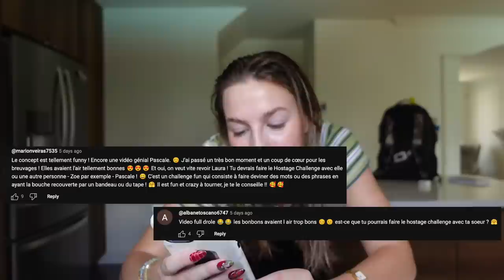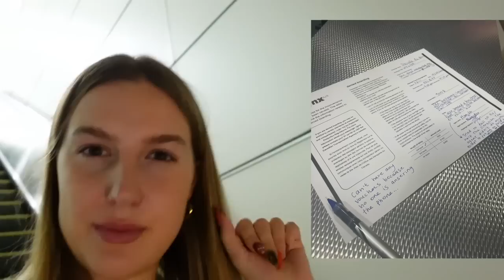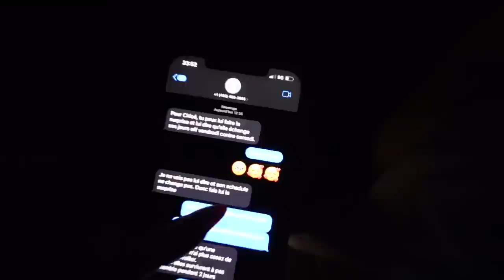Je surprend ma meilleure amie à 3700km (et je rate mon avion)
Coucouuu!
Cette semaine, j'ai surpris ma meilleure amie Chloé à Banff en Alberta... et c'était BEAUCOUP de rebondissements😅
La semaine prochaine, on se retrouve pour un vlog de nos aventures!